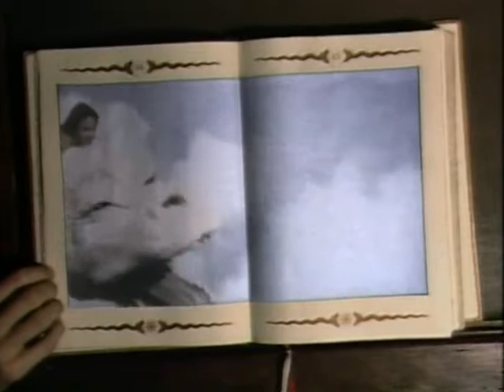Limahl - Never ending story